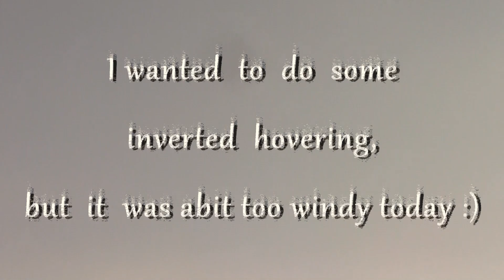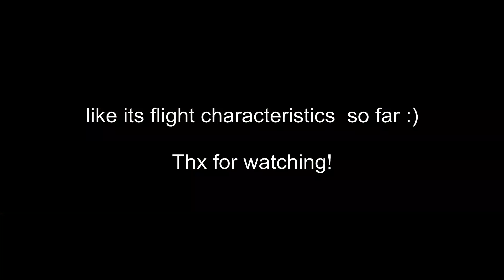CopterX 500 - flight 3 - first loops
8. february, nice day - good weather, i went to the field in order to do my first inverted hovers with this copter but noooo, too much wind so i saved the heli one more day :-D
flight was ok, seems like everything is ok so far, maybe tomorrow another chance ;)